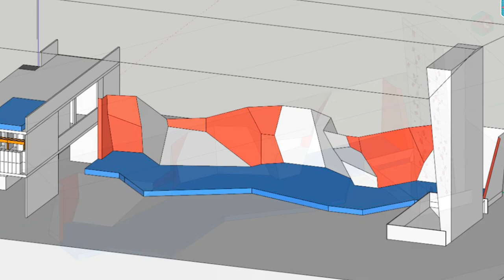Президент Федерации скалолазания России Дмитрий Бычков посетил омский регион с рабочим визитом